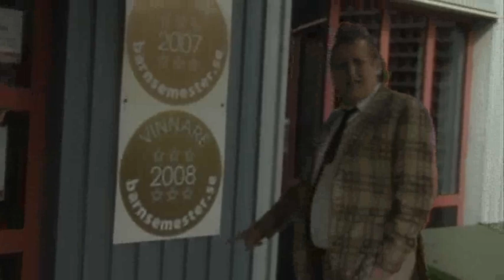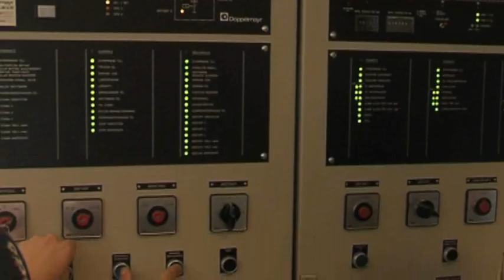Kurt Olsson i Branäs Fritidsanläggningar